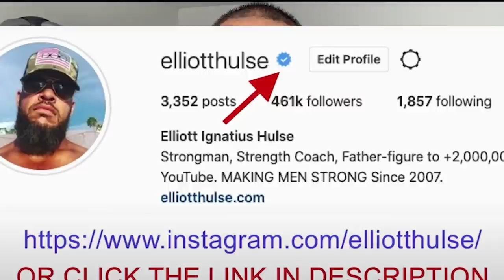When To Choose PRACTICAL over PASSIONATE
In this short video from a live Q&A with my private group of men who are growing stronger everyday in every way, we talk about being practical in life. Let me know what you think.

Done.